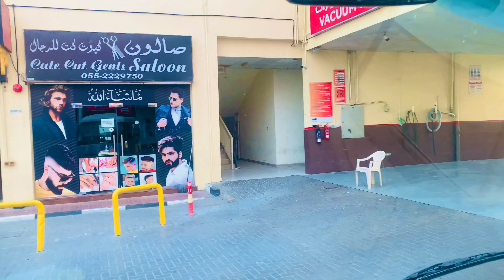New vlogs in dubai duty time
New vlogs in dubai duty time @Farman213